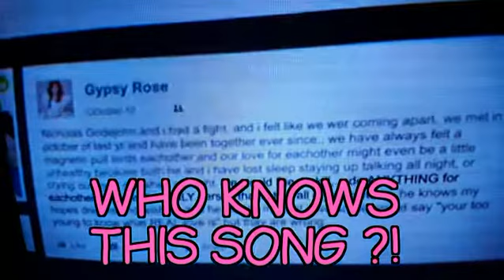Please help - who knows this song ?!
It's from 'Mommy Dead and Dearest' about Gipsy Blancharde. Turns on at about ~46.10 .
Can anybody please tell me what's the title of the song that's heard in the background, and who made it ? I guess it might be Ian Hultquist  - but I couldn't get further info; because of the talking, neither google nor shazam were able to find out:-( .
Thx a lot for your help ;-)!